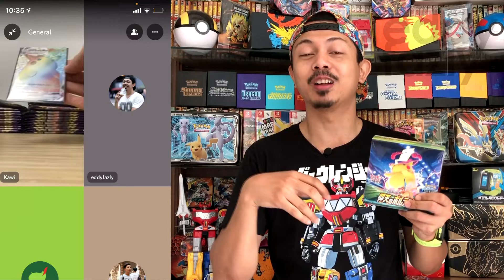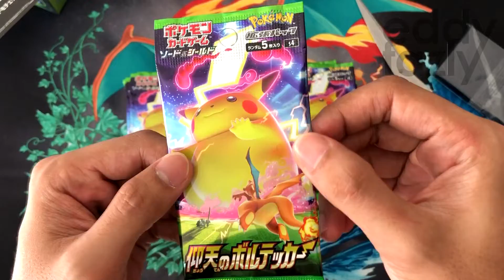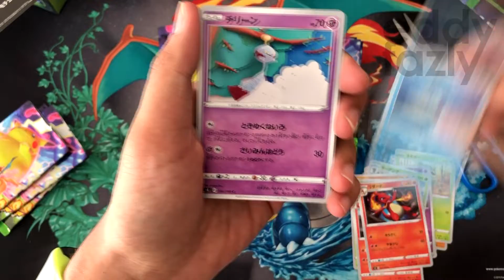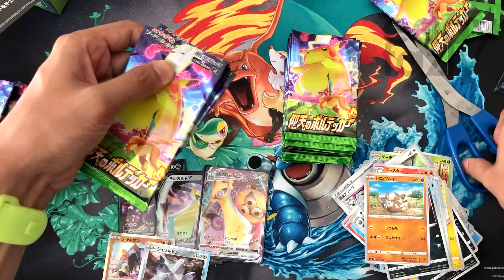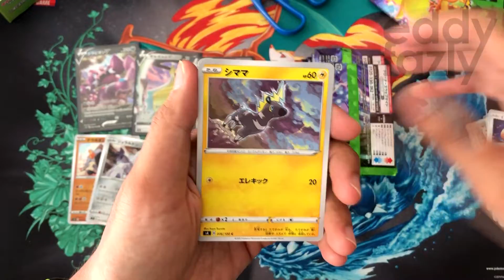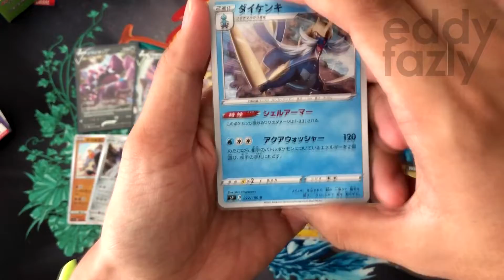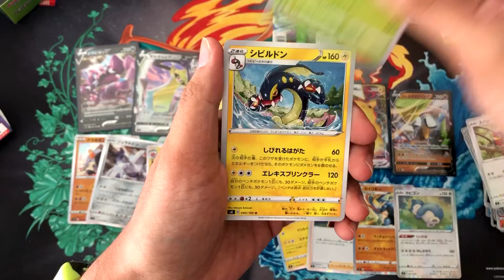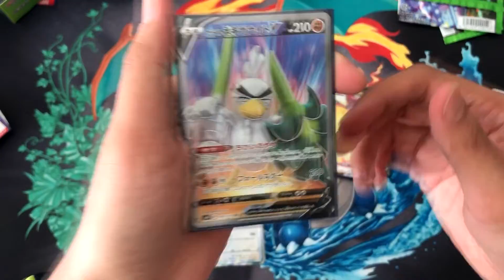Memburu PIKACHU FULL ART Dari VOLT TACKLE Booster Box! Ada Can Tak?! [MenanAbah Ep.213]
Thanks Zul@Kawi pinjamkan aku content untuk kali ini dalam usaha memburu FA Pikachu bagi melengkapkan koleksi dia! Yang menariknya sebab dia berjaya pull HR Pikachu Vmax sendiri, jadi memang kali ini hanya FA sahaja yang tinggal, tapi ada chance tak? :p